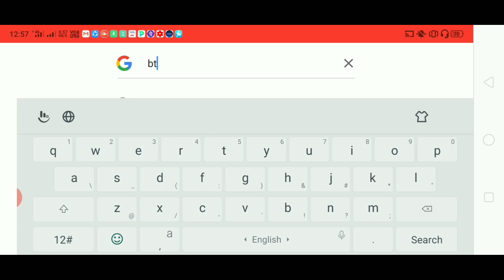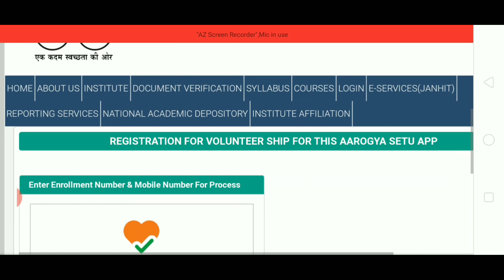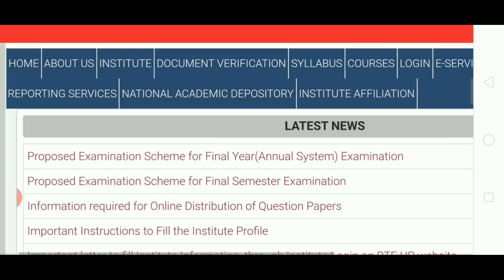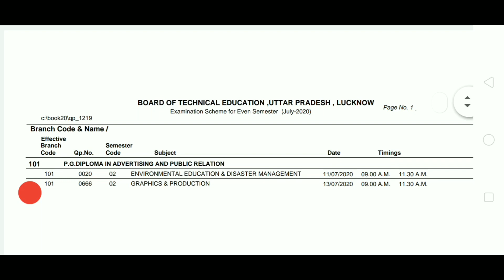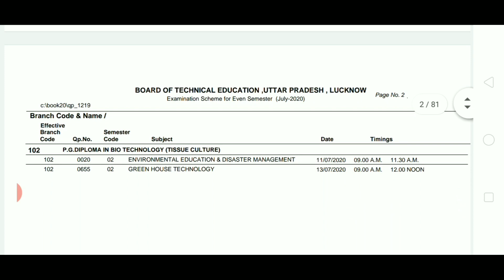Bteup even sem. टाईम टेबल डाउन करें / up polytechnic ka time table kaise download / Big news BTEUP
Bteup even sem. time table 2020 / up polytechnic ka time table kaise download kre / Back Paper bhi
Recheck copy
board form
2nd our 4th semester का
सब संदेह दुर कर लो

notice ye tha.

Bignews Bteup

breaking news bteup
final year time table kaise download kren
bteup update
up polytechnic ka time table scheme

PolyGuru G